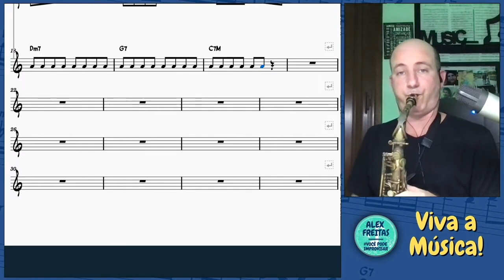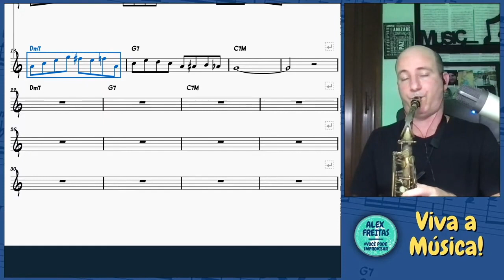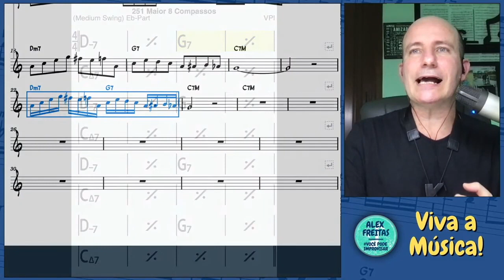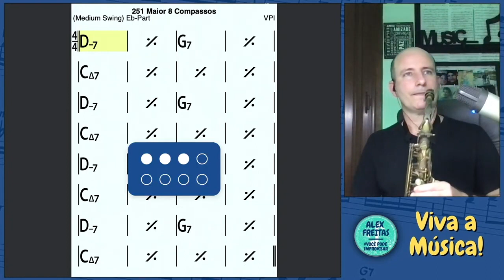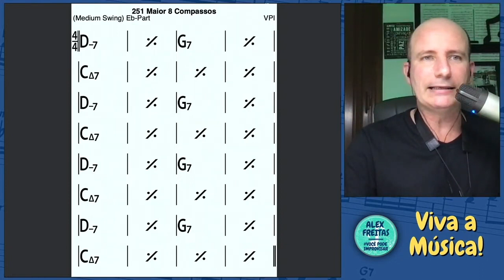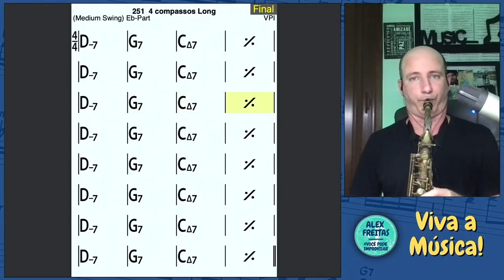🔰 COMO TOCAR FRASES RÁPIDAS EM SEMICOLCHEIAS | ALEX FREITAS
Se te ajudar, compartilhe com um(a) amigo(a) que possa ser ajudado(a) também.

Mão na Massa e Viva a Música!
🔥 Você é músico e quer aprender a criar suas próprias melodias e solos?
Então venha aprender nas Lives que tenho feito todas as quartas-feiras.

É só clicar no link para se cadastrar, ter direito aos PDFs, mp3 de acompanhamentos e receber os acessos por email.